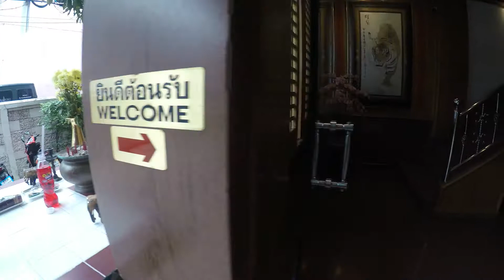BANGKOK PRATUNAM MARKET WALK